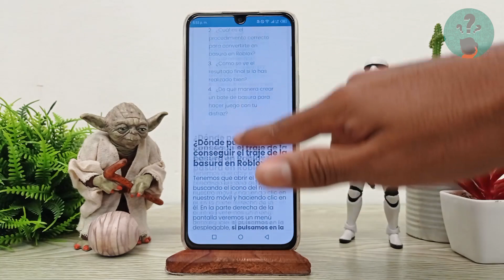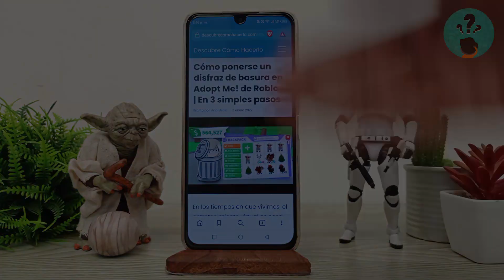Cómo ponerse un disfraz de basura en ADOPT ME! de ROBLOX | En 3 simples pasos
En este video descubre Cómo ponerse un disfraz de basura en ADOPT ME! de ROBLOX. En el Canal Descubre Cómo Hacerlo encontrarás el mejor contenido. ¡No te lo puedes perder!